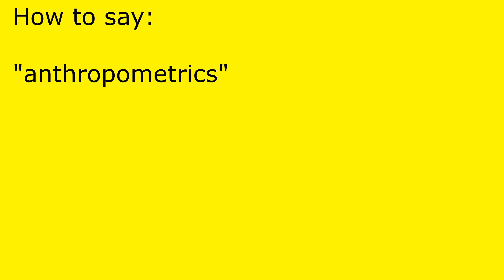How to pronounce anthropometrics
anthropometrics pronunciation.